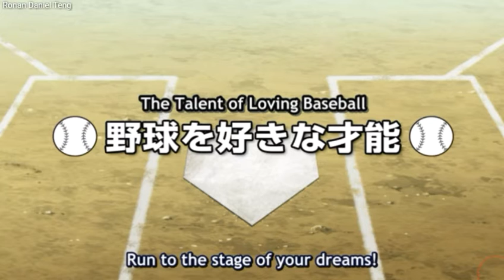Major 2nd TV Episode 4 Preview E S H Next time The Talent of Loving Baseball